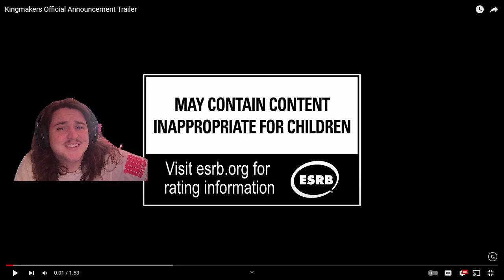Kingmakers Reaction Trailer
Go back in time to a war-torn medieval era with a vast arsenal of modern weapons, change the course of history, and save the future in this epic action/strategy sandbox. Build your kingdom, grab a gun, and lead an army of thousands into massive, real-time simulated battles — solo or in co-op.